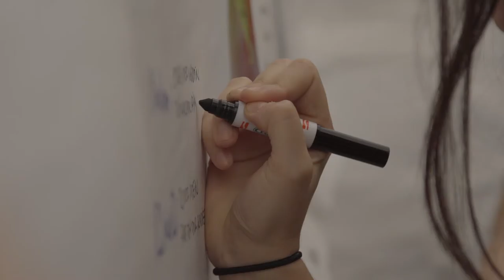Museomix Québec 2016 - Samedi